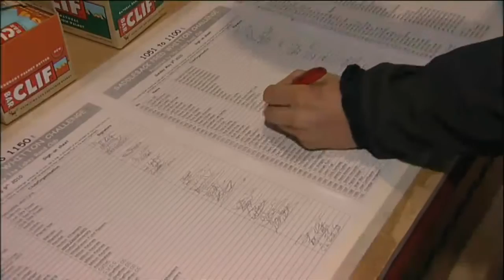Lakes Adventure - Episode 3 Part 1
Featuring the legendary Fred Whitton Challenge and bushcraft with Reach Beyond Adventure.